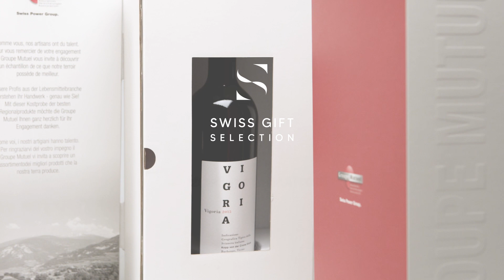HARMONY Business gift | SWISS GIFT SELECTION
| The wine experience is enhanced with this high-end case with noble dress and curves containing a bottle of wine and a wooden corkscrew.

| L’expérience vin est sublimée avec cet écrin haut de gamme à la robe et aux courbes nobles contenant une bouteille de vin et un tire-bouchon en bois.

| Das Weinerlebnis wird durch dieses hochwertige Etui mit edlem Kleid und Rundungen, das eine Flasche Wein und einen hölzernen Korkenzieher enthält, bereichert.